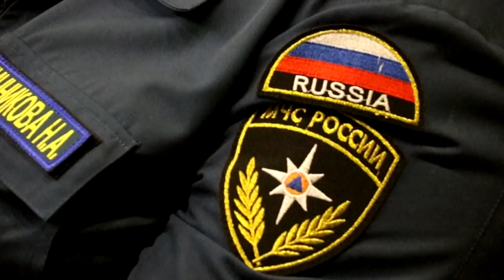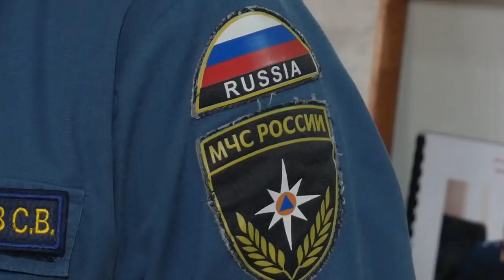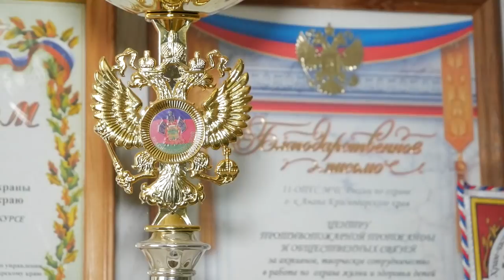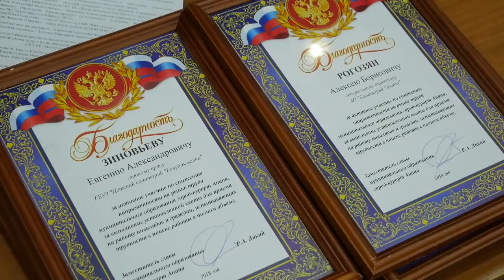Новости "Анапа Регион" от 27 декабря 2018 года